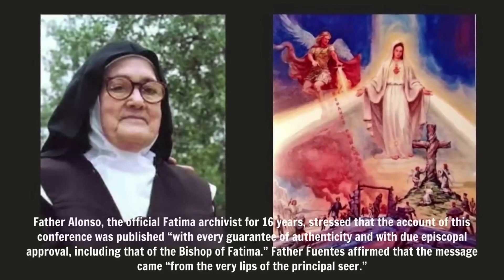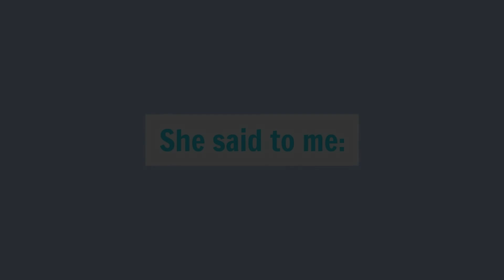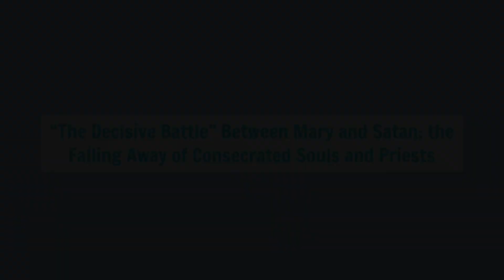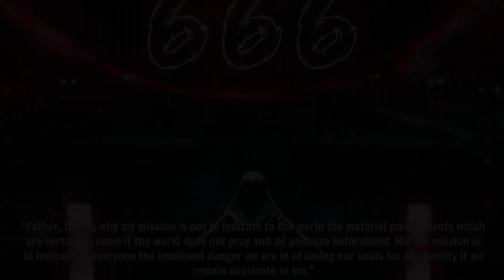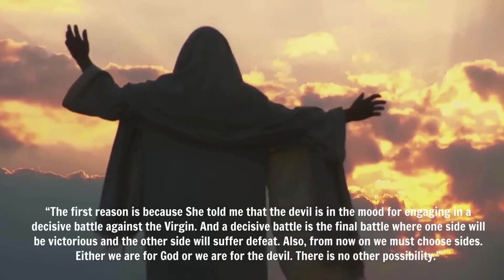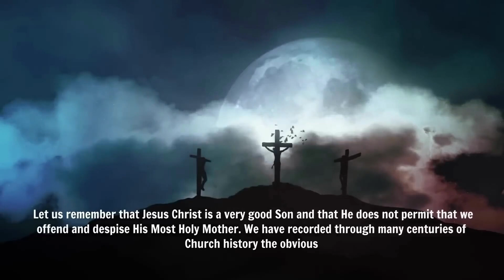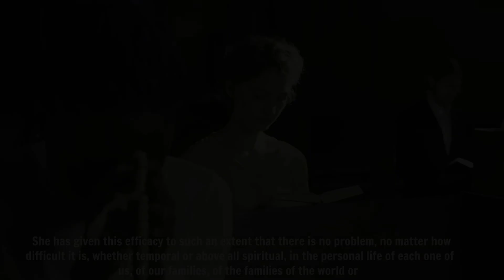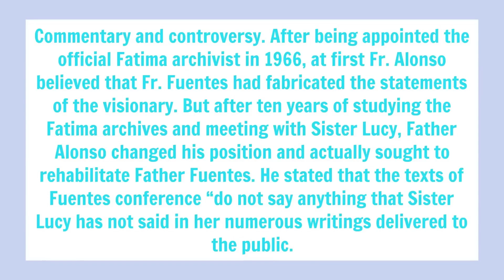THE SR. LUCIA'S SURPRISING PROPHECY - "RUSSIA WILL BE THE INSTRUMENT OF THE CHASTISEMENT"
On December 26, 1957 Father Augustin Fuentes, who was working on the  causes for beatification of Francisco and Jacinta Marto, met with Sister Lucy at her convent in Coimbra, Portugal.  On that day he was able to converse with the Fatima seer at great length. Father Fuentes returned to his  native Mexico,  gave a conference on the meeting, in which he reported Sister Lucy’s words.

Father Alonso, the official Fatima archivist for 16 years, stressed that the account of this conference was published “with every guarantee of authenticity and with due episcopal approval, including that of the Bishop of Fatima.” Father Fuentes affirmed that the message came “from the very lips of the principal seer.”
The following text is The Fatima Crusader’s translation of the Spanish and the English texts published in Frère Michel’s book The Third Secret
The Report by Father Fuentes:
 “I wish to tell you about the last conversation which I had with Sister Lucy on the 26th of December 1957.  I met her in her convent. She was very sad, very pale and emaciated.
She said to me: “Father, the most Holy Virgin is very sad because no one has paid any attention to Her Message, neither the good nor the bad. The good continue on their way, but without giving any importance to Her Message. The bad, not seeing the punishment of God actually falling upon them, continue their life of sin without even caring about the Message. But believe me, Father, God will chastise the world and this will be in a terrible manner. The punishment from Heaven is imminent.”
The Secret Not Revealed
“Father, how much time is there before 1960 arrives? It will be very sad for everyone, not one person will rejoice at all if beforehand the world does not pray and do penance. I am not able to give any other details, because it is still a Secret. According to the will of the Most Holy Virgin, only the Holy Father and the Bishop of Fatima are permitted to know the Secret, but they have chosen to not know it so that they would not be influenced. This is the third part of the Message of Our Lady, which will remain secret until 1960.”
Russia, the Scourge of God
“Tell them, Father, that many times the Most Holy Virgin told my cousins Francisco and Jacinta, as well as myself, that many nations will disappear from the face of the earth. She said that Russia will be the instrument of chastisement chosen by Heaven to punish the whole world if we do not beforehand obtain the conversion of that poor nation.”
“The Decisive Battle” Between Mary and Satan: the Falling Away of Consecrated Souls and Priests
Sister Lucy also told me: “Father, the devil is in the mood for engaging in a decisive battle against the Blessed Virgin. And the devil knows what it is that offends God the most, and which in a short space of time will gain for him the greatest number of souls. Thus the devil does everything to overcome souls consecrated to God, because in this way the devil will succeed in leaving the souls of the faithful abandoned by their leaders, thereby the more easily will he seize them.”
“That which afflicts the Immaculate Heart of Mary and the Heart of Jesus is the fall of religious and priestly souls. The devil knows that religious and priests who fall away from their beautiful vocation drag numerous souls to hell.  The devil wishes to take possession of consecrated souls. He tries to corrupt them in order to lull to sleep the souls of laypeople and thereby lead them to final impenitence. He employs all tricks, even going so far as to suggest the delay of entrance into religious life. Resulting from this is the sterility of the interior life, and among the laypeople, coldness (lack of enthusiasm) regarding the subject of renouncing pleasures and the total dedication of themselves to God.”